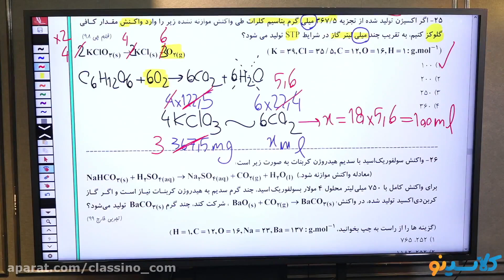Everythings you need to know about Gifted education